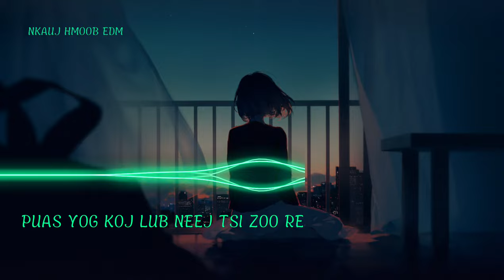Puas Yog Koj Lub Neej Tsis Zoo REMIX - J Nee Yang | Nkauj Remix Hot || Nkauj Hmoob EDM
Song : Puas Yog Koj Lub Neej Tsis Zoo
Của kênh : J Nee Yang Channel